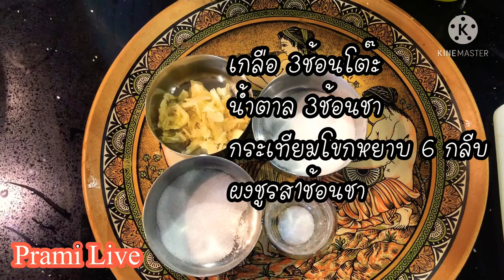คั้นส้มผัก..ผักส้ม..สูตรนี้เด็ดมากๆ อร่อยสุดๆ